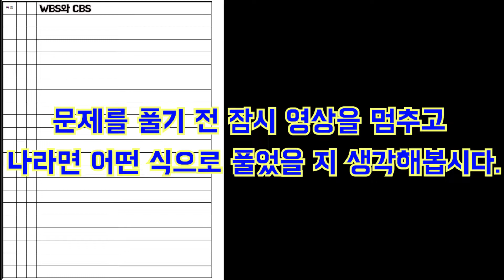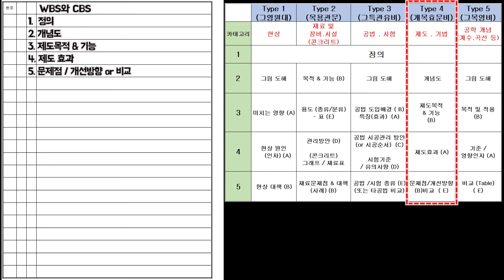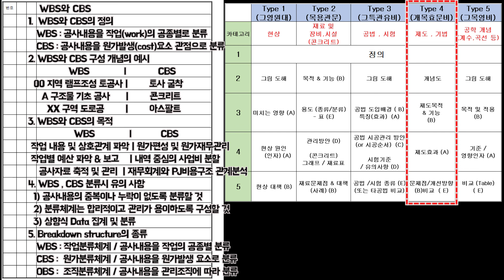[토목시공기술사] WBS과 CBS 문제풀이